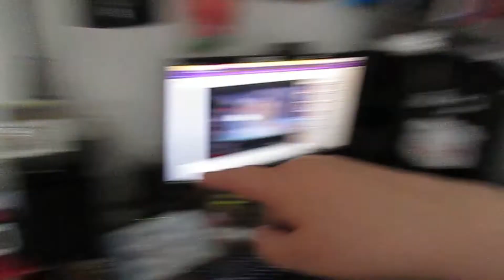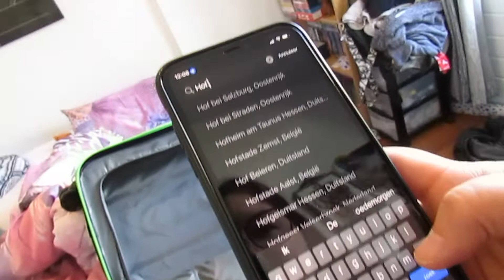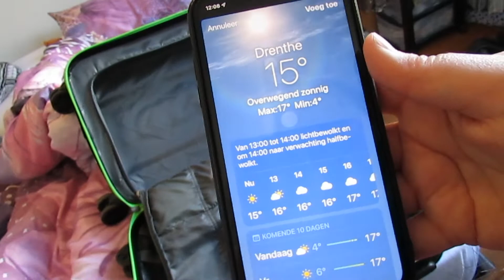VINCE DANST EN WIJ GAAN NAAR HOF VAN SAKSEN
Hey Hallo! Welkom bij een nieuwe weekvlog, in deze weekvlog gaat Vince dansen, ben ik bezig met de kooi schoonmaken en gaan we naar hof van saksen